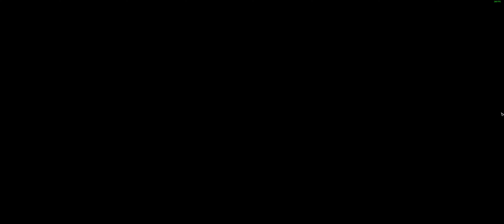Lost Ark | Le Monastère